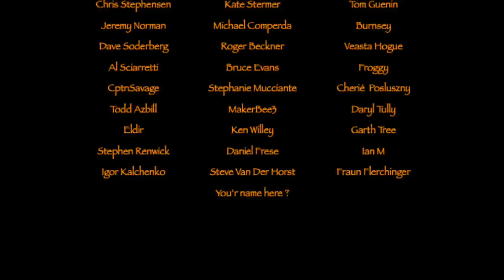Lofoten 2021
My video from our vacation in Norway-Lofoten this year: 2021
Lots of drone footages and beautiful scenery from this wonderful country.
Hope you'll like and enjoy.

Clay pipes from Markus Fohr